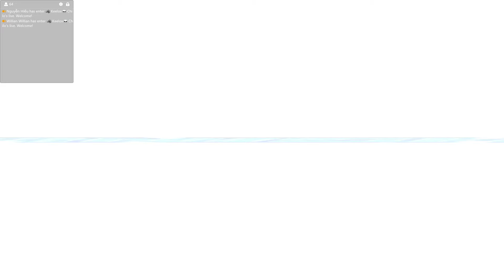DBZ Xenoverse 2 - Earth's History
Fight Vs. Vegeta & Nappa, and also the Ape Version